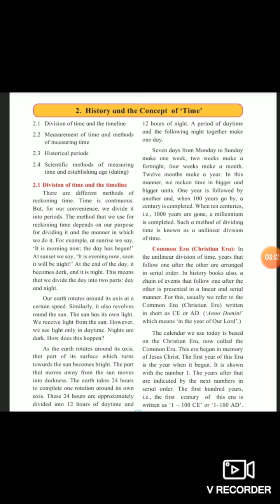30 June Std 5th EVs 2 9:00am